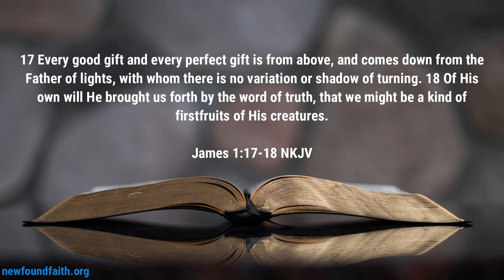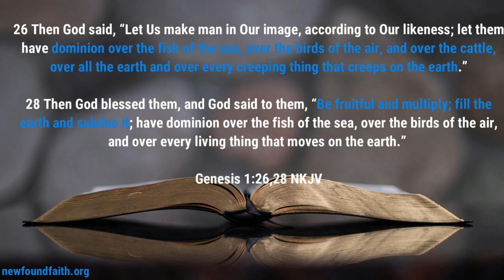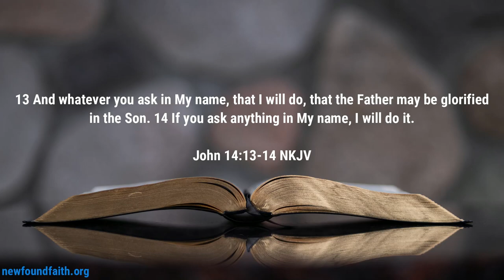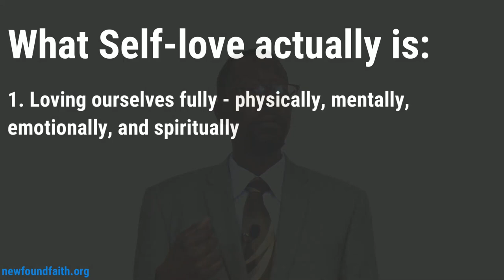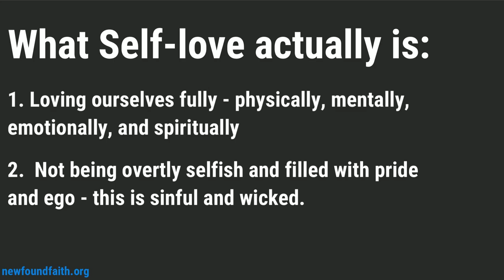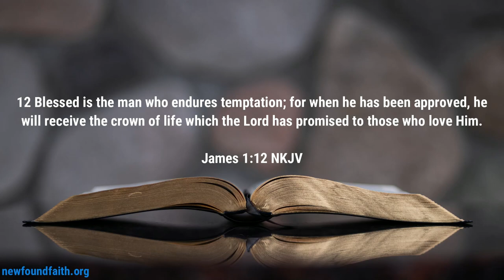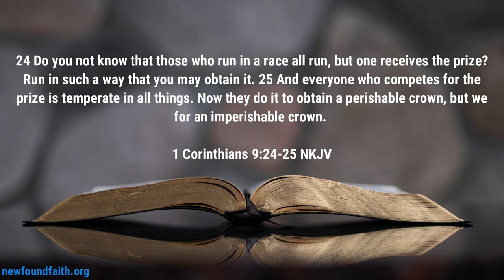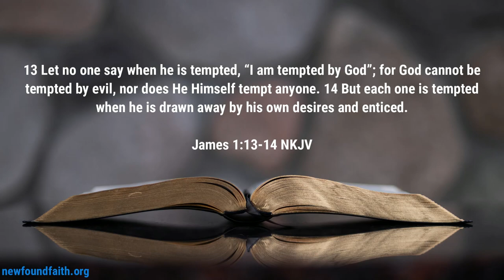Sermon - You Are in Control - Rev. Leo H. McCrary II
You are in control of your life! Today's sermon concludes this series by showing you that you must love yourself enough not to enticed by temptation and drawn away from prospering and living your best life.

0:00 - Introduction
1:47 - God's Authority and Free will
6:02 - Our Authority and Free Will
16:42 - God's Advice to Live for the Better
21:46 - Spiritual Prosperity
28:30 - Do You Love Yourself?
35:23 - Overcoming Temptation
39:49 - Getting In Peak Condition

Podcast locations
Amazon music